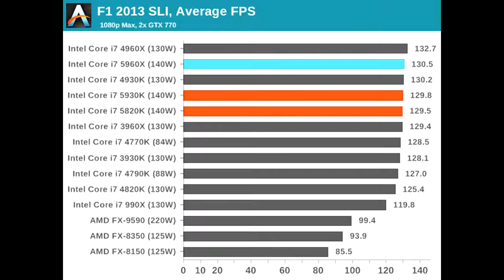Intel Haswell E i7 5960X Gaming Benchmarks, Single Card & SLI